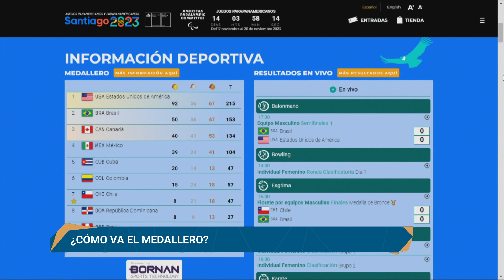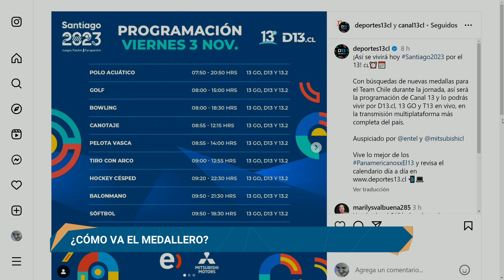La Cábala | El lado "B" de Lucas Nervi y Pablo Núñez